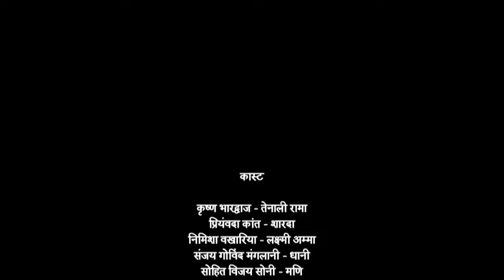पंडित रामा कृष्ण कैसे लगाएंगे चोर का पता | Tenali Rama | Ep. 722 | Full Episode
Starcast: Manav Gohil, Krishna Bharadwaj, Nimisha Vakharia